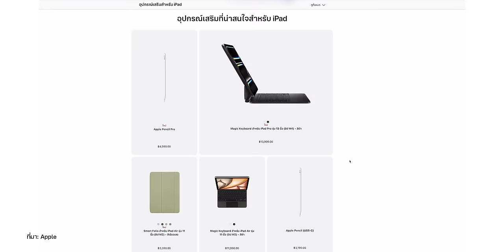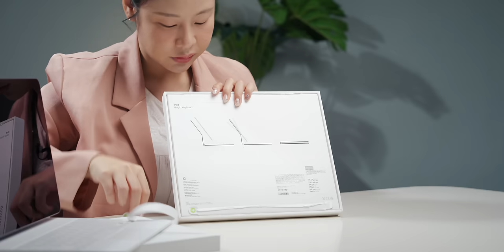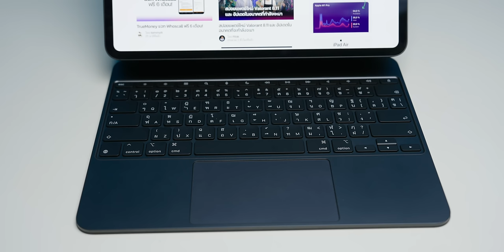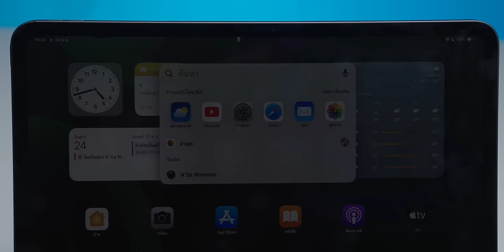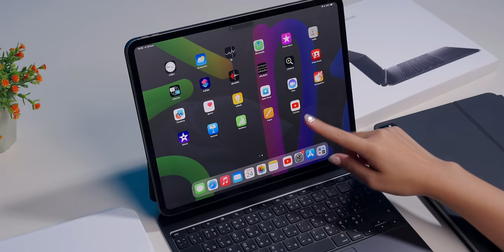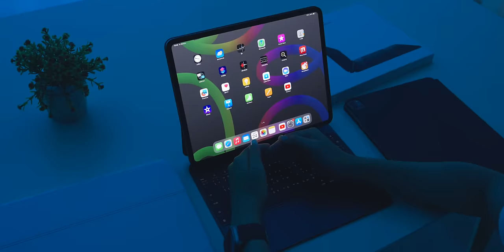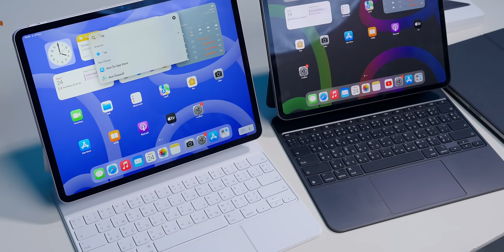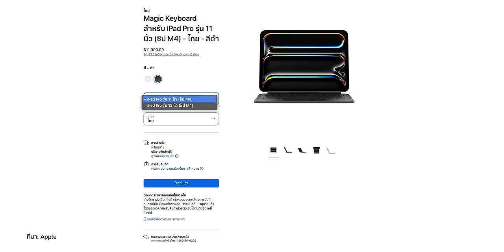รีวิว Magic Keyboard สำหรับ iPad Pro ใหม่ 2024 ใช้ดี ดีไซน์สวย (มีเทียบกับรุ่นเก่า)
Magic Keyboard สำหรับ iPad Pro ปรับดีไซน์ใหม่ ลองใช้แล้วชอบ นุ๊กนิกเลยอยากมาคุยให้ฟัง พร้อมเปรียบเทียบกับ Magic Keyboard เดิมให้ด้วย น่าสนใจขนาดไหน ตามมามาชมคลิปนี้ได้เลย!

00:00 - รีวิว Magic Keybord สำหรับ iPad Pro ใหม่ 2024
00:25 - Magic Keyboard มีกี่รุ่น
01:36 - ดีไซน์ของ Magic Keyboard รุ่นใหม่ 2024
04:15 - เปรียบเทียบกับ Magic Keyboard รุ่นเก่า
07:57 - เปรียบเทียบการใช้งาน

แกะกล่องเครื่องจริง! iPad Air (รุ่นที่ 6) ชิป M2, iPad Pro ชิป M4 , Apple Pencil Pro

สรุปเปิดตัว iPad Pro ชิป M4 จอ OLED 11”, 13” บางสุด แรงสุด จอดีสุด!

พรีวิวเครื่องจริง iPad Air 6 ชิป M2 และ iPad Pro ชิป M4 ปี 2024 อัปเกรดใหญ่ Apple Pencil Pro

สรุปเปิดตัว iPad Air ชิป M2 จอ 11”, 13” มีอะไรใหม่บ้าง